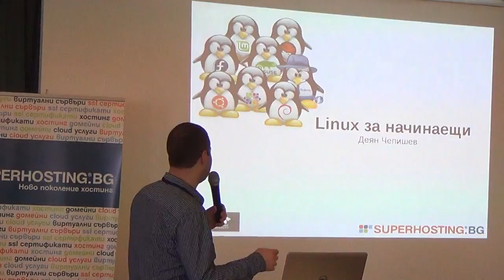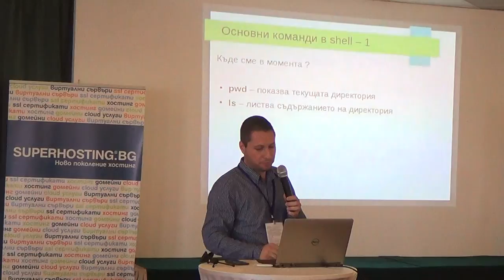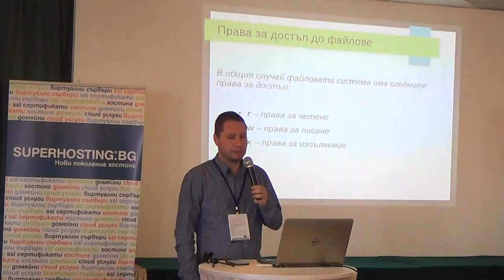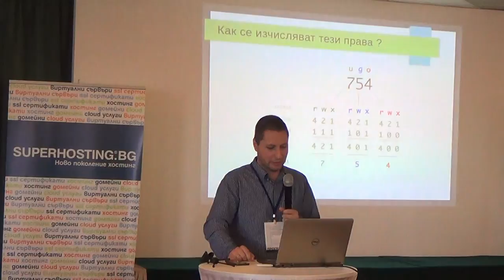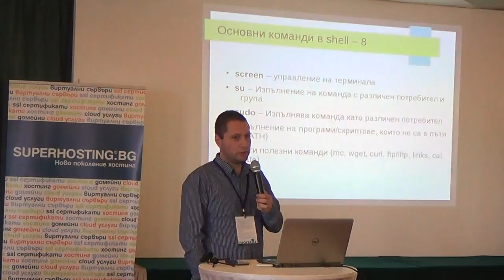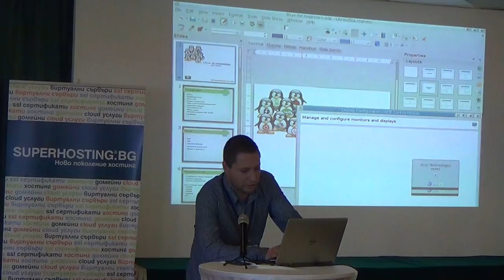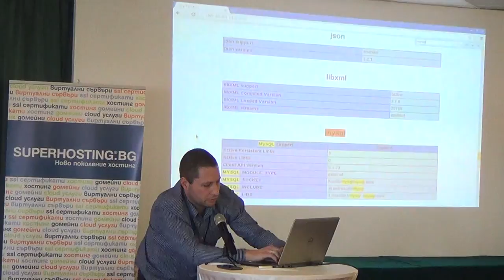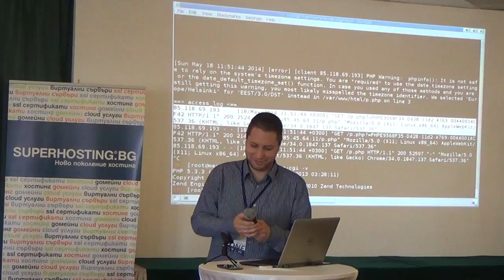Linux за начинаещи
Лекция: Linux за начинаещи
Курс: SoftUni Conf May 2014
Трейнър: Деян Чепишев
Дата: 18 май 2014 г.